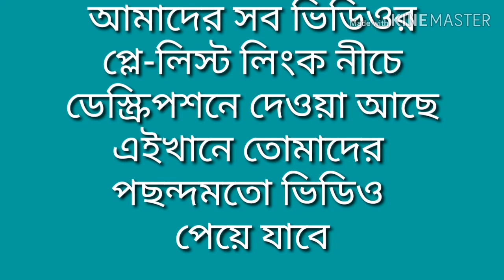Video Play List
ভিডিও প্লেলিস্ট এইখানে পাবে